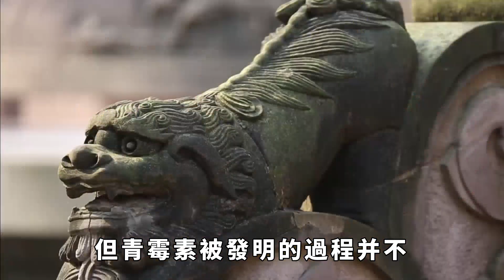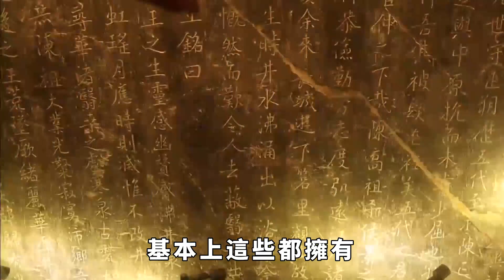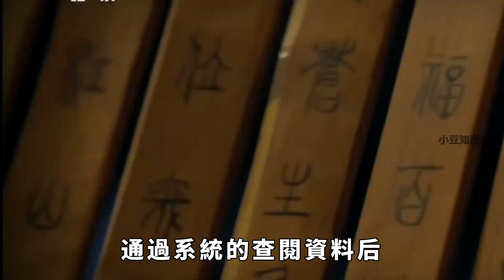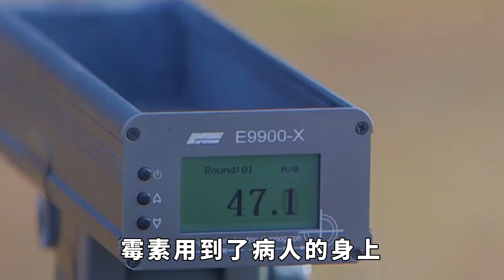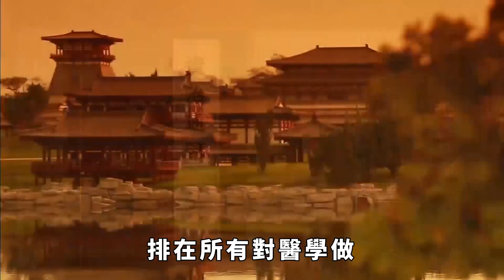發明青黴素的弗萊明：取自己鼻涕黏液研究，在70年裏救了上億人！【小豆知历史】趣味歷史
說起青黴素，大家都知道這是一種應用於臨床醫學的抗生素，它的出現使得人類可以正面抵抗各種細菌的感染。 而且，它問世僅70年就拯救了上億人，直到現在，它仍然是很多感染性疾病的首選藥物，其抗菌作用不可小覷，是臨床治療中不可替代的一種重要的藥物。 不過，大家雖然都能想到青黴素對人類醫學的發展有多重要，卻很難想到，它竟然是發明者弗萊明，用自己的鼻涕粘液研究出來的。 這究竟是怎麼回事？

趣味歷史 歷史冷知識 歷史故事 歷史人物 古代歷史 請注意，本影片是專注於講解社會新聞和奇聞異事，完全符合YouTube社群準則。